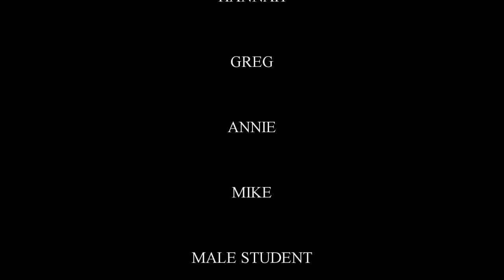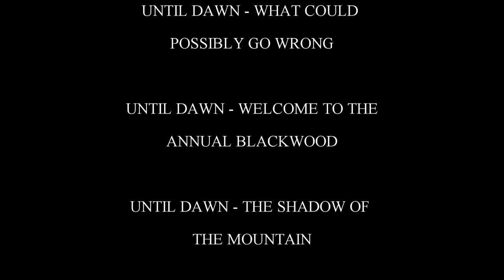Death Until Dawn (GTA 5 Horror Movie Machinima)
For the final machinima of the year, I give you Death Until Dawn. This is a slasher machinima set in the snowy forests of GTA 5 and I hope you all enjoy it.
Tell me what you guys thought of the machinima in the comments. :)

Story: A group of students decide to go on a trip for the weekend in the snowy forest. What they don't realize is that the forest belongs to a group of savage psycho killers that will do anything to hunt down anyone who steps in their path.